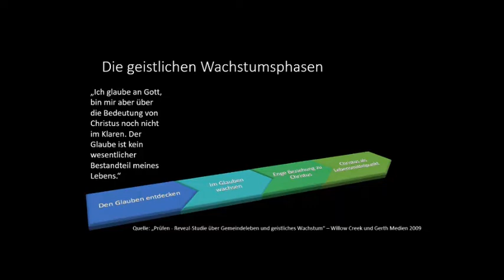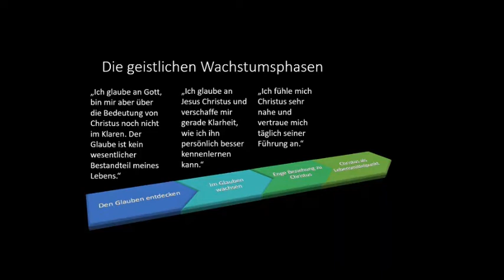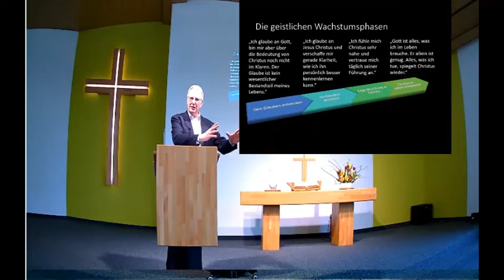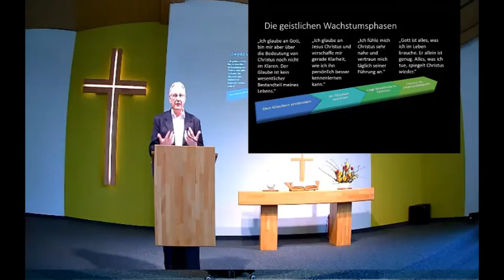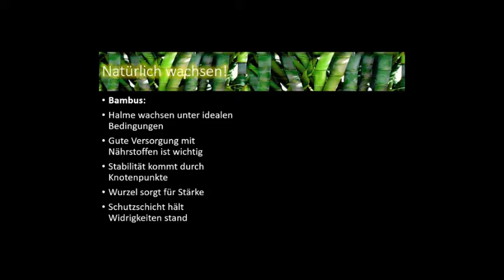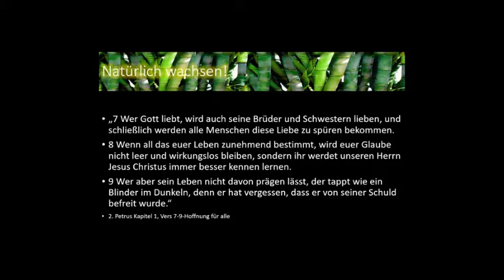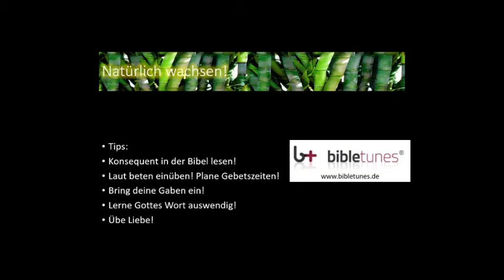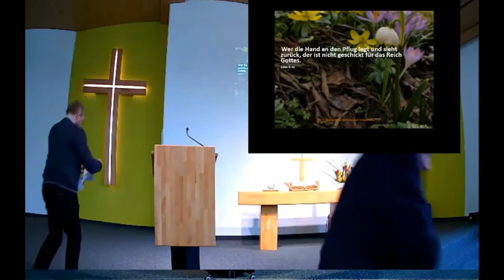20210307 EG GF AU geistliches Wachstum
Gottesdienst der Evangelischen Gemeinschaft Gifhorn (Calberlaher Damm 112) am 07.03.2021 um 10 Uhr
Predigt: Andreas Ulmer
Thema: „geistliches Wachstum“

König der Herrlichkeit - Mein König | Julius Bussemeier
Adonia Deutschland
Eine Predigt von Julius Bussemeier vom Mitarbeiter-Vorbereitungstag am 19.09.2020 in Karlsruhe.
"König der Herrlichkeit - Mein König"
Gottes Zustimmung ist wichtiger als die Anerkennung der Menschen!

Unser Land (Adonia Hymne)
Adonia Deutschland

Die Verleugnung des Petrus
Sprecher: Dr. Theo Lehmann  - 53 Predigten
Kategorie: Evangelistische Predigt
Bibelstelle: Matthäus 26,69-75

Bildnachweis: Pixabay.com und de.Wikipedia.org
Filmmusik: SUNSET - Urheber: "Soundechse" - Copyright: Hilos Ev